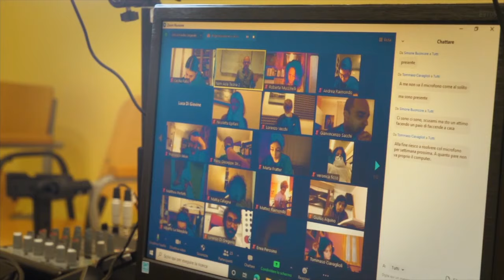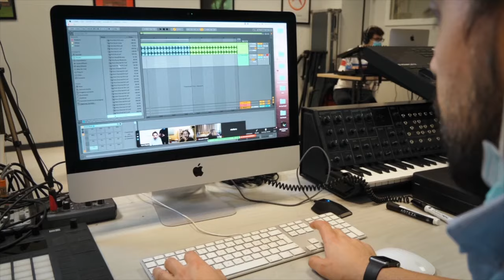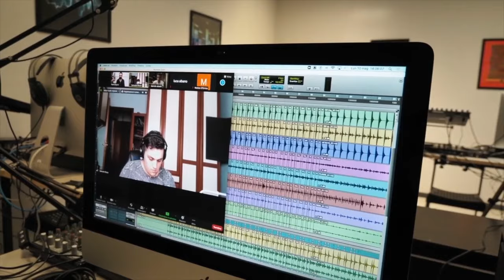Didattica a distanza NAM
La chiamano didattica a distanza per noi è una nuova opportunità per supportare i nostri studenti.

La nostra piattaforma online ti permette di seguire le lezioni da casa in modo semplice e chiaro.